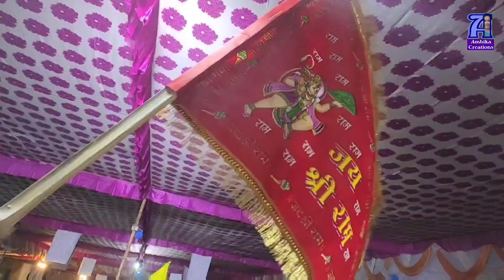भागवत खजुरानी,सविता दीदी (नैनन में श्याम)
श्री मद भागवत ज्ञान यज्ञ खजुरानी जैजैपुर 2022